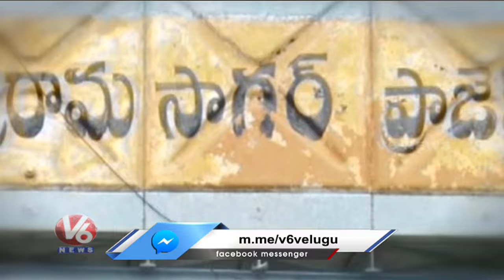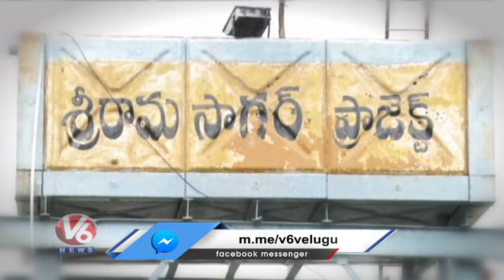Ground Report : SRSP Project Sees Surge in Pollution, Farmers Fear Consequences | V6 News